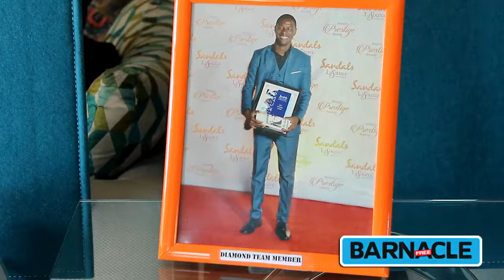James Expected to do well at the 10th Sandals Ultimate Awards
Sandals Grenada’s Diamond Talent, Richie James has the full support of the Sandals Grenada staff as he goes to Jamaica on June 3 to represent Grenada at the 10th Sandals Ultimate Awards.
The Barnacle News Team got some inspirational words from Richie’s Managers and colleagues who are confident that he will do very well. General Manager of Sandals Grenada, Peter Fraser says, “we have a lot that we’re expecting from him, but I have no doubt that Richie would do very, very well, and if he does not win, I am pleased that he is going, and if he does win then hallelujah.”